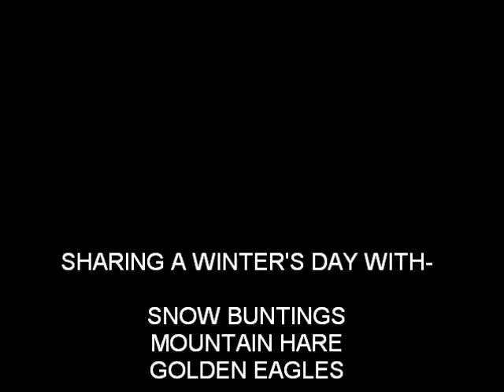Wildlife in Glenshee,Scotland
No.#13.December 25th 2012.
The Ptarmigan that day were very elusive...Seen there on other occasions though with Red Grouse as well:) Incidently,there were  a pair of Eagles hunting the day I took this Vid-so difficult to capture..but just being and seeing them there is always what it's about.I feel at home in the Mountains,so soul uplifting.I hope you can all enjoy the precious wonder of the Wild. While we can..